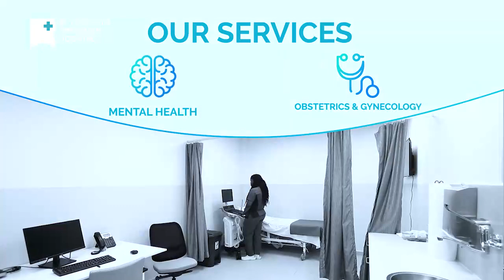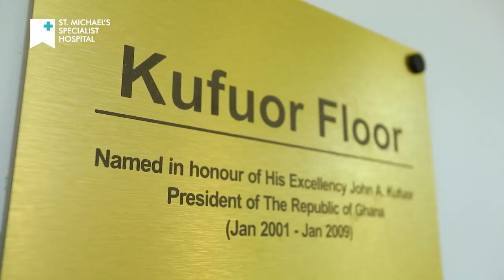A documentary of the St Michael's Specialist Hospital